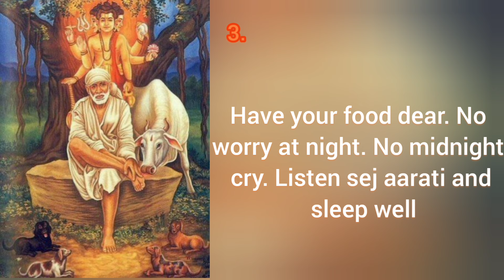Sai baba's message for today 29-06-2024